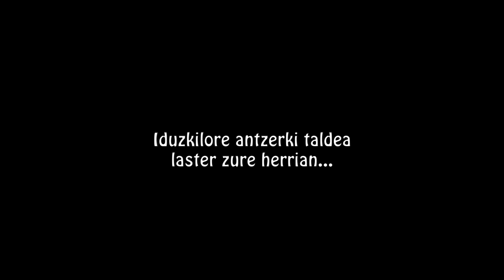Hazparneko anderea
Ekintza Hazparne-n, XX. mende hastapenean, « Indiano etxeko » Geaxine eta Panpili, Ameriketan dirua eginik Hazparneko herrira itzuli dira, Mayi alabarekin eta Mikolasa etxeko neskatoarekin. Mayik Beñat Ezpeletako mediku gaztea maite du, baina Geaxinek markesa batekin ezkont arazi nahi du eta ber denboran bera markesa bilakatzeko ahaleginak eginen ditu...
Komedia hau nola bukatuko ote da ? Ikus eta entzun, laster jakinen duzue...